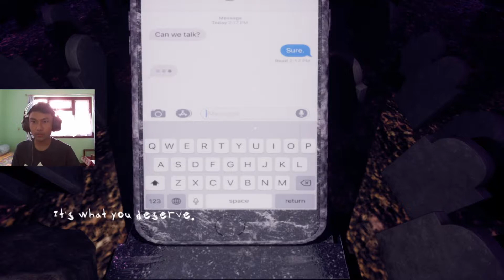IN PASSING | WALKTHROUGH [ PART - 1 ]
KEEP GAMING
                 KEEP LIVING AWESOME